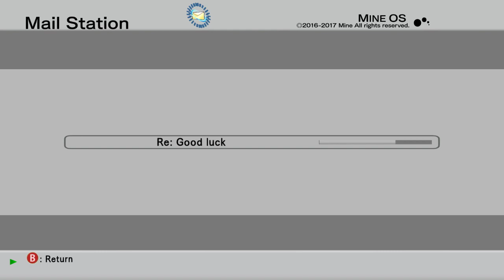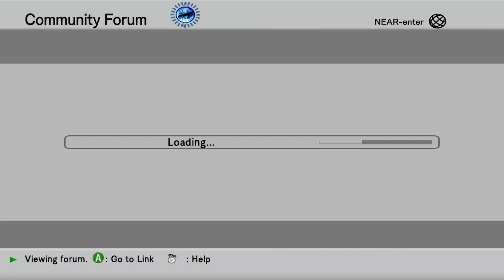The Truth Behind LonewolfLegendOfficial's .Hack GU Last Recode on PC